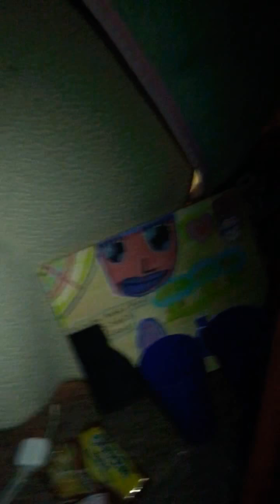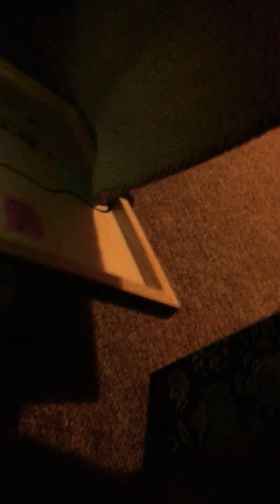Homemade ramen noodles